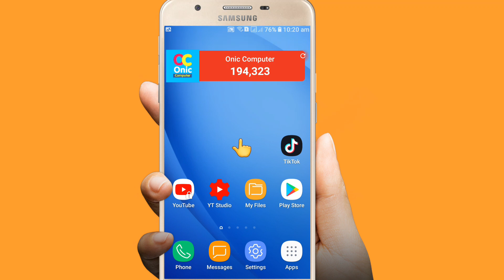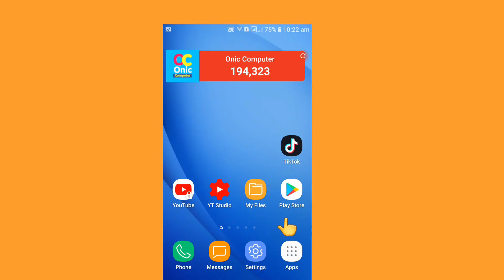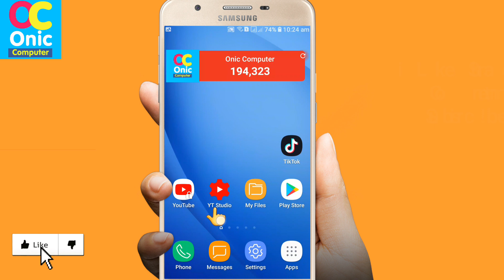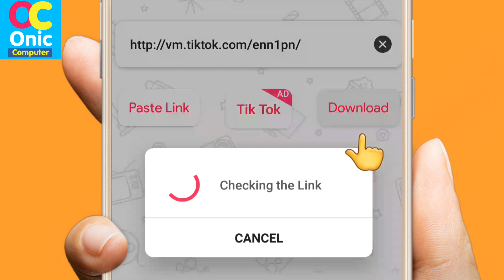How To Save TikTok Videos in Mobile Gallery in Nepali | TikTok Tips in Nepali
Hi Guys !
How To Save TikTok Videos in Mobile Gallery in Nepali
TikTok Tips in Nepali
Download Video Downloader for TikTok App:
See in the Video, please !
Watch This Video:
How To Learn English Easily ?
Robot Sophia in Nepal
Some Popular Videos in Channel
5. Your Name in Voter List
7. Type in Nepali on Mobile
9. Pay Electricity Bill From eSewa
10. Your Mobile Original or Duplicate
About This Video Downloader for TikTok App:
Download Tik Tok Videos Of Your Favourite Musers Easy and Fast Way ! ❤️
Watched a Nice video of on Tik Tok ? Wanna download that Video Without Watermark ? So Here is Most Loveble Video downloader For Musically App ! 😍
With just one click,  App will help you to download your favorite Video Free. 🎵 We Are Back With Our Best Auto Download Features & More
Download our tik tok video downloader app with high quality videos and without watermark and save to your phone forever. 😊✔️

There are 200 million+ users on their app and every day these musers are creating beautiful music videos , Musically app allows you to browse popular videos , sounds and hashtags but you can’t download that videos.
So here is the solution for download any Musers Videos ! , and we are come with this powerful and beautiful app. tik tok video downloader gives you ease of downloading any video within seconds. 😉
Using tik tok video downloader app, you can easily download Tik Tok videos with a few taps on your screen.
What you have to do is, an open app on your phone , Copy URL of video you want to download Tik tok video downloader will automatically downloading that videos without watermark ,
Multi-downloading is supported ,it makes downloading more convenient
Also you can share them back on social networks or just keep them on your device, very easy to use.

And the fun fact is that everything is totally free! with 5+ languages support.
So what are you waiting for ? download this App And enjoy it.❤️

Features Of This App :
+ Save Videos Just by copying Link of any Videos (Auto Download)
+ Paste link to Download video
+ Inbuilt video player
+ Watch and Share also Repost in Instagram
+ No login required & easy to use
+ Support 5+ Languages
+ User friendly interface
+ Smooth Download.

How To Use :
1. Turn On Auto Service and Open your Official app.
2. Copy Any videos Link from official app ,and now video will start downloading
automatically without watermark
3. Paste link And Download videos
4. Now you can watch,share and delete that videos